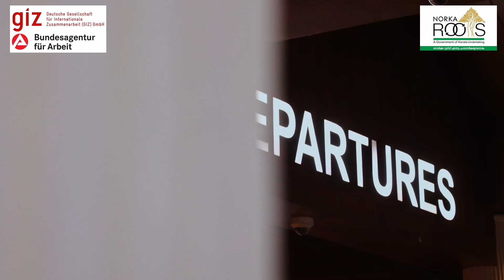norka triple win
ട്രിപ്പിൾ വിൻ: നഴ്സുമാരാകാൻ അയോണയും ജ്യോതിയും ജർമ്മനിയിലേയ്ക്ക് ...

ജർമ്മനിയും നോര്‍ക്ക റൂട്ട്‌സും സംയുക്തമായി നടപ്പാക്കുന്ന ട്രിപ്പിള്‍ വിന്‍ പദ്ധതി മുഖേന  നഴ്‌സിങ്ങ് മേഖലയില്‍ നിയമനം ലഭിച്ചവരുടെ ആദ്യ സംഘം ജർമ്മനിയിലേയ്ക്ക് യാത്രതിരിച്ചു. കഴിഞ്ഞ ഡിസംബറില്‍ തിരഞ്ഞെടുക്കപ്പെട്ട ആദ്യ ബാച്ചില്‍ നിന്നുളള കോട്ടയം സ്വദേശി അയോണ ജോസ് , തൃശ്ശൂര്‍ സ്വദേശി ജ്യോതി ഷൈജു എന്നിവരാണ് ആദ്യ സംഘത്തിലുള്ളത്. കൊച്ചിയില്‍ നിന്നും ബംഗളൂരു വഴിയാണ് ജര്‍മ്മനിയിലേക്കുള്ള യാത്ര. സ്വപ്‌നസാക്ഷാത്കാരമാണ് ഈ യാത്രയെന്ന് നെടുമ്പാശ്ശേരി വിമാനത്താവളത്തിൽ വച്ച് ഇരുവരും പറഞ്ഞു. ട്രിപ്പിള്‍ വിന്‍ പദ്ധതിയുടെ ഭാഗമായി ഓരോ ഘട്ടത്തിലും എല്ലാ സഹായങ്ങളും പിന്തുണയും നോര്‍ക്ക റൂട്ട്‌സിന്റെ ഭാഗത്തുനിന്നും ലഭിച്ചതിനും ഇരുവരും പ്രത്യേകം നന്ദി അറിയിച്ചു. കഴിഞ്ഞ ദിവസം തിരുവനന്തപുരം നോര്‍ക്ക സെന്ററില്‍ നടന്ന ചടങ്ങില്‍ ഇരുവര്‍ക്കും നോര്‍ക്ക റസിഡന്റ് വൈസ് ചെയര്‍മാന്‍ ശ്രീ. പി ശ്രീരാമകൃഷ്ണൻ വിമാനടിക്കറ്റുകള്‍ കൈമാറിയിരുന്നു.

കേരളത്തില്‍ നിന്നുളള നഴ്‌സിങ്ങ് പ്രൊഫഷണലുകളെ ജര്‍മ്മനിയിലെ ആരോഗ്യമേഖലയിലേ്ക്ക് റിക്രൂട്ട് ചെയ്യുക എന്ന ലക്ഷ്യത്തോടെ 2021 ഡിസംബറിലാണ് സംസ്ഥാന സര്‍ക്കാര്‍ സ്ഥാപനമായ നോര്‍ക്ക റൂട്ട്‌സും, ജര്‍മ്മന്‍ ഗവണ്‍മെന്റും ട്രിപ്പിള്‍ വിന്‍ പദ്ധതിയുടെ ധാരണാപത്രം ഒപ്പുവെച്ചത്. തുടര്‍ന്ന് 2022 മെയ് മാസത്തിലായിരുന്നു ആദ്യ ഇന്റര്‍വ്യൂ. പദ്ധതിയുടെ ഭാഗമായി കേരളത്തിലും ജര്‍മ്മനിയില്‍ എത്തിയശേഷവുമുളള ജര്‍മ്മന്‍ ഭാഷാ പഠനവും, യാത്രാചെലവുകള്‍, റിക്രൂട്ട്‌മെന്റ് ഫീസ് എന്നിവയും പൂര്‍ണ്ണമായും സൗജന്യമാണ്. കേരളത്തില്‍ തിരുവനന്തപുരത്തും കൊച്ചിയിലുമുളള ഗോായ്ഥേ സെന്ററിലാണ് ജര്‍മ്മന്‍ ഭാഷാ പഠനം. പദ്ധതിയുടെ ഭാഗമായി തിരിഞ്ഞെടുക്കപ്പെടുന്നവര്‍ക്ക് ഭാഷാ പഠന കാലയളവിലുള്‍പ്പെടെ സ്റ്റൈപ്പെന്റ് ലഭ്യമാക്കുന്നതും ട്രിപ്പിള്‍ വിന്‍ പദ്ധതിയുടെ പ്രത്യേകതയാണ്.

നിലവില്‍ ജര്‍മ്മനിയിലേയ്ക്ക തിരിച്ച അയോണ ജോസും, ജ്യോതി ഷൈജുവും ഫാസ്റ്റ് ട്രാക്ക് റിക്രൂട്ട്‌മെന്റ് വഴിയാണ് നിയമനം ലഭിച്ചത്. നിലവില്‍ മൂന്നാമത്തെ ബാച്ചിന്റെ നടപടിക്രമങ്ങളാണ് പുരോഗമിക്കുന്നത്. ആദ്യ ബാച്ചില്‍ നിന്നുളള നാലു നഴ്സുമാര്‍ കൂടി വീസ നടപടിക്രമങ്ങള്‍ പൂര്‍ത്തിയാകുന്ന മുറയ്ക്ക് ജര്‍മ്മനിയിലേയ്ക്ക് തിരിക്കും. നോര്‍ക്ക റൂട്ട്‌സ് ട്രിപ്പിള്‍ വിന്‍ പദ്ധതിയുടെ ഭാഗമായി ഗോയ്‌ഥേ സെന്ററില്‍ ജര്‍മ്മന്‍ ഭാഷാ  പഠനം നടത്തുന്ന 172 ഉദ്യോഗാര്‍ത്ഥികള്‍ക്ക് ഡിസംബര്‍ മാസത്തോടെ ജര്‍മ്മനിയിലേയ്ക്ക് യാത്രതിരിക്കാന്‍ കഴിയും.

കേരള സര്‍ക്കറിന്റെ ഭാഗമായി നോര്‍ക്ക റൂട്ട്‌സും, ജര്‍മ്മന്‍ ഗവണ്‍മെന്റ് ഏജന്‍സിയായ ഫെഡറല്‍ എംപ്ലോയ്‌മെന്റ് ഏജന്‍സി, ജര്‍മ്മന്‍ ഏജന്‍സി ഫോര്‍ ഇന്റര്‍നാഷണല്‍ കോ ഓപ്പറേഷന്‍( GIZ) എന്നിവരുടെ സഹകരണത്തോടെയാണ് ട്രിപ്പിള്‍ വിന്‍ പദ്ധതി നടപ്പിലാക്കുന്നത്. ഇത് വഴി കേരള സര്‍ക്കാറിനും, ജര്‍മ്മനിയ്ക്കും, നഴ്‌സിങ്ങ് പ്രൊഫഷണലുകള്‍ക്കും നേട്ടമാകുമെന്നതിനാലാണ് ട്രിപ്പിള്‍ വിന്‍ എന്ന നാമകരണം.